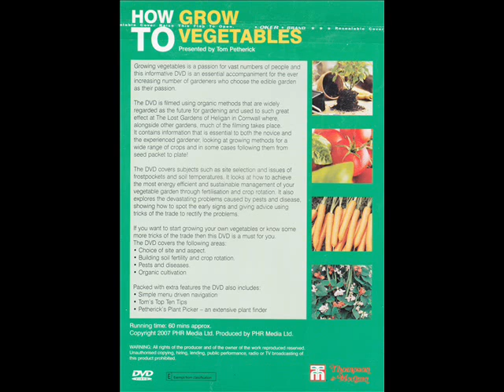How To Grow Vegetables (Main Menu)